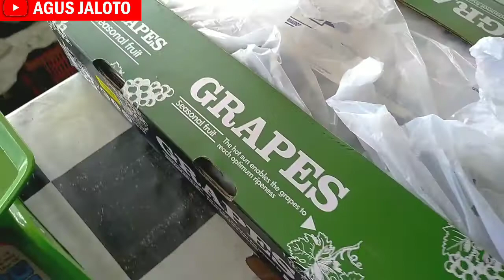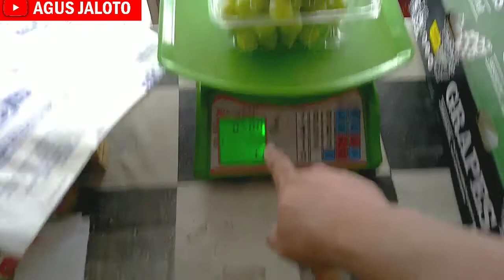1 November 2022 / Harga Kolak'an Dan Jual Buah Anggur Hijau / Teryata Ke untugannya segini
riview harga buah anggur hijau